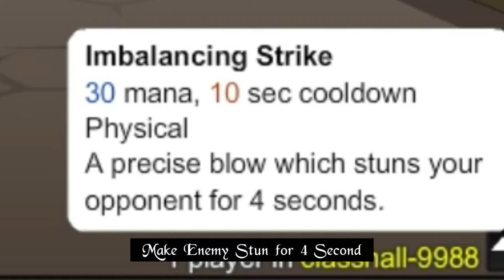Eps 2 "Warrior " Balance DPS and Survivability! Guide and Tutorial Series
Today Time "Warrior" Guide and Tutorial Series. Warrior a starter Class you can get for free from make a New Character or Buy in Game with gold from some NPC. more info you can Watch the video.

Hi, so yah i make video class tutorial from Adventure Quest World.
I will make Guilde and Tutorial for all Non-Rare Class from AQW, maybe you are begginner whos want good class but doent know where good one, or you a veteran but doesnt know this class and want to try it? so here i will put all 52 class series (maybe will increase in future) you can get for F2P.

and im sorry some word hear weird or something, im very bad speak at english and on progress study so yeah cheer!!!

timeline
opening: (0:00)
Enchantment: (0:40)
Skill: (1:03)
Combo: (3:08)
EndRes: (3:53)